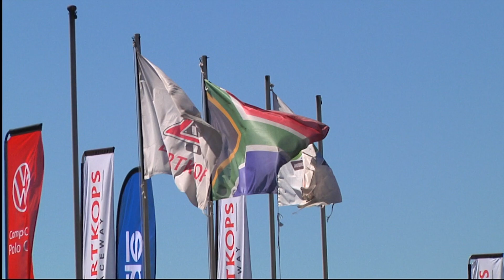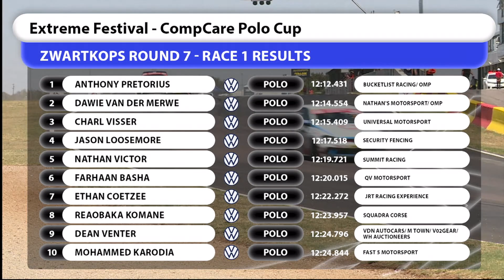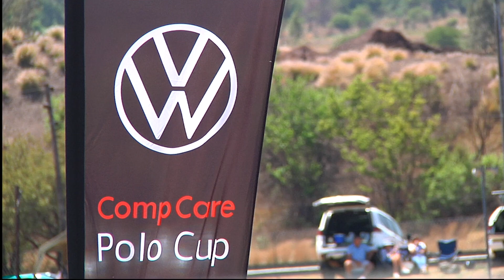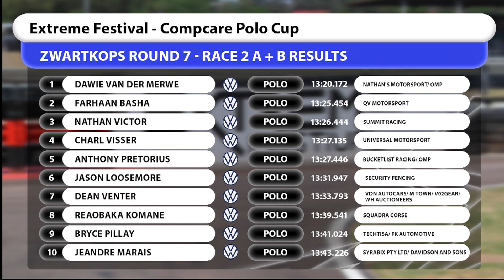MSA Extreme Festival 2023 CompCare Polo Cup Round Seven Zwartkops